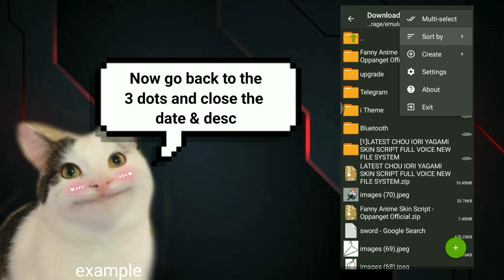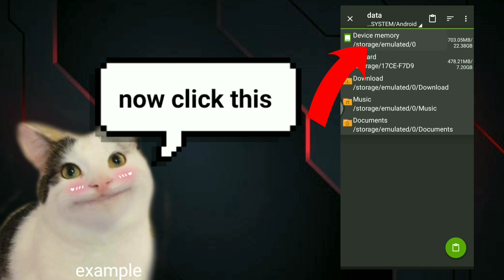Chou Elite To KOF Skin Script No Password | New Passive | Chou Iori Yagami KOF Skin Script | MLBB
Hi, Frien; in this video, I will teach you how to have a chou iori yagami Skin Script using z archiver.

(Same Process in using Backup File or Script Remover)

👍 Liking this video will help my channel a lot